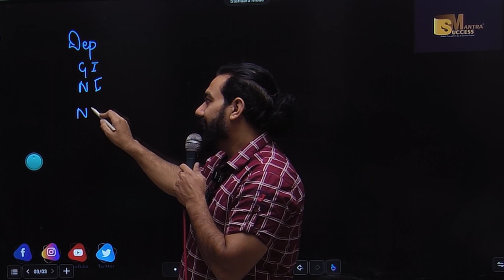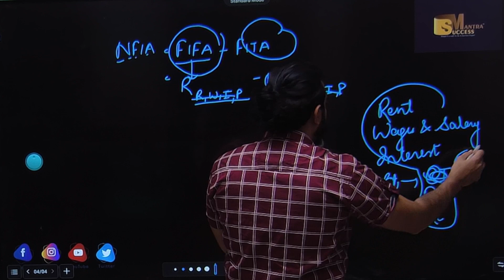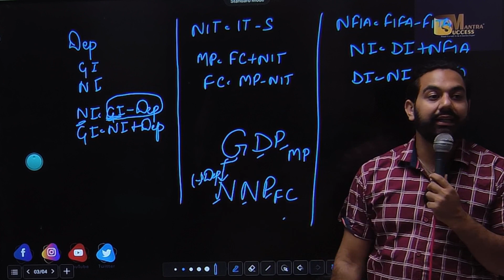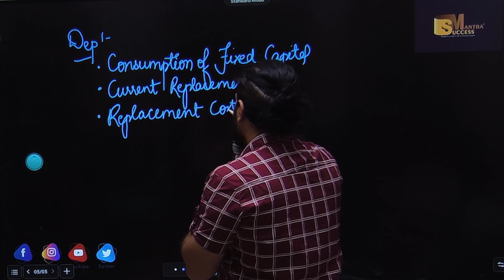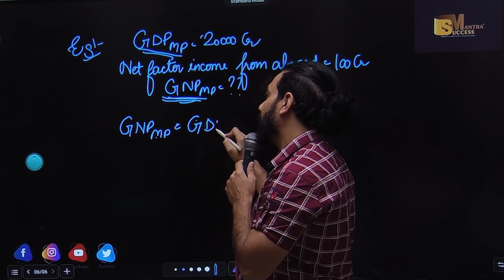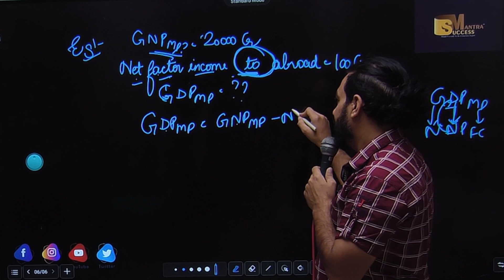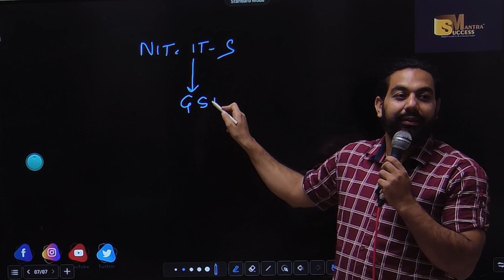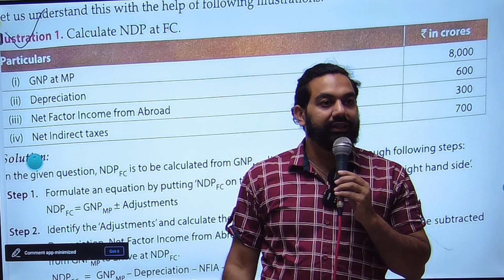National Income And Related Aggregates|| Chap-3|| Class-12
In this video you will learn the topic:National Income And Related Aggregates|| Chap-3|| National Income And Related Aggregates|| Class-12